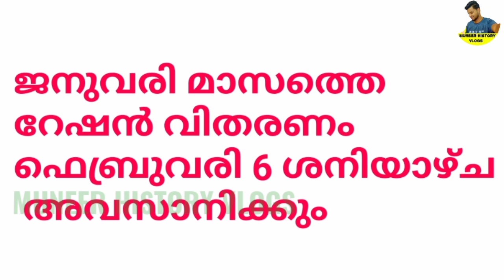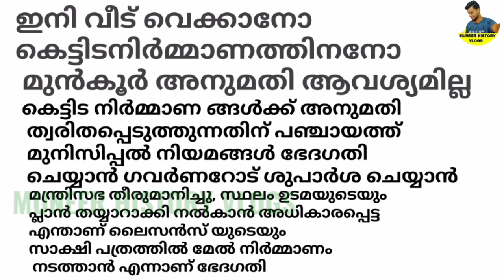ഇന്ന് 6-2-2021 ശനിയാഴ്ച അറിഞ്ഞിരിക്കേണ്ട പ്രധാന കാര്യങ്ങൾ, diary information update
ഇന്ന് 6-2-2021 ശനിയാഴ്ച അറിഞ്ഞിരിക്കേണ്ട പ്രധാന കാര്യങ്ങൾ
ഈസ്റ്ററും വിഷുവും കടന്നു റംസാനിൽ വൻ ഉത്സവ കിറ്റ്,ആയിരം രൂപയുടെ ഭക്ഷ്യ കിറ്റ് വീണ്ടും/April kit
 ration distribution/Kerala Lockdown|Free kit for 4 month|APL BPL ration card November kit
Benefits received in December, Kerala Lock down|Free kit for 4 month|APL BPL ration card November and December kit,
 സിവിൽ സപ്ലൈസ് ഡിപ്പാർട്ട്മെന്റ് fb ലിങ്ക്👇

 Kerala pension in lockdown,
Kerala Lock down| Free kit for 4 month|APL ration card
Free Ration Kerala Lock Down | January to April2021 | Ration
Card | APL Ration Card and BPL Ration Card APL റേഷൻ January to April 2021 | BPL Ration Card | APL Ration Card
Must watch all ration card holders. Ration Card Update
APL Ration Card BPL Ration Card Breaking News Kerala
Lock Down 2021 Must watch all APL Ration Card Holders
and BPL Ration Card holders February March Aprilmonth 2021
September month ration update kerala 2021 Ration card
Kerala lock down update 2021 September Ration 2021
September ration Free Ration | Free Ration Kit | Free
Food Kit September month ration update Kerala Free
Food Kit For APL Card Holders. September 2020 Ration.
Free Food Kit From Ration Shop 2020. Kerala Lock Down
Special. Kerala Lock down special Free food kit from
Ration Shop. Kerala benefit for Ration Card Holders.
Must watch All Ration Card Holder. Free food kit kerala
Free food kit details Free food kit scheme Free food kit
update Ration card holders malayalam Kerala sarkar
Kerala Government Malayalam Video Ge0g mdeNId
elg iloomo kerala ration card kerala rationing order
kerala ration shop kerala ration card status kerala ration
card rules kerala ration shop timings kerala ration card
list kerala ration card colour kerala ration card apply
online kerala ration app kerala aadhaar ration card
inking kerala apply ration card oniine kerala ration card
application status kerala ration card application form
kerala ration card adding new member kerala ration card
app kerala ration card apply kerala bpl ration card colour
kerala bpl ration shop kerala ration card bpl list kerala
ration card details by card number kerala ration dealers
welfare board kerala ration card search by name kerala
ration card application bpl kerala ration card online kerala
 trending,
 suggesting,
free ration kit,
 kerala september updates,
Kerala ration cards,
kudumbasree,
unboxig special ration kit,
 life mission kerala 2021 kerala,
APL card ration september,
free food kit kesru kerala school